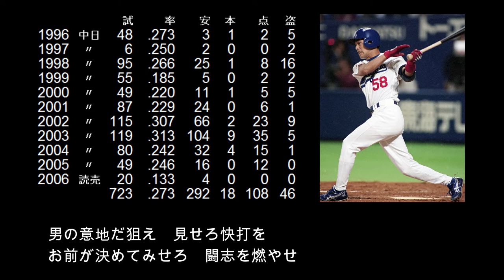【選手別応援歌】大西 崇之（中日ドラゴンズ）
【歌詞】
(前奏)
男の意地だ狙え　見せろ快打を　お前が決めてみせろ　闘志を燃やせ

スーパーサブとしてチームを支えた。
1998年にはMVPを獲得した大魔神佐々木が
同年唯一の被本塁打となった一発を放った。
レギュラーを掴みかけた2002年と2003年は
規定打席未到達ながら打率3割も達成！

【選手情報】
おおにし たかゆき
右投右打　外野手
1971年7月2日　大阪府東大阪市出身
鹿児島商工高等学校～亜細亜大学～天城ベースボールクラブ・ヤオハンジャパン～中日ドラゴンズ～読売ジャイアンツ
1994年ドラフト6位